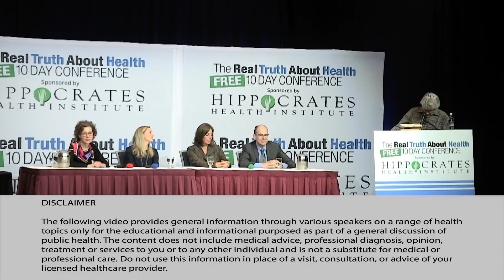What 5 Specific Laws Would You Put In Place To Solve Our Health And Environmental Issues?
Join us for a deep, remarkable, and empowering investigation into the threats—biological and environmental—that chemicals now present in our daily lives. Do you know what chemicals are in your shampoo? How about your cosmetics? Do you know what’s in the plastic water bottles you drink from, or the roundup in your garage, or your children’s pajamas? If you’re like most of us, the answer is probably no. But you also probably figured that most of these products were safe and that someone—the manufacturers, the government—was looking out for you. The truth might surprise you.

Learn the truth about toxic chemicals, our alarming levels of exposure, and our government’s utter failure to regulate them effectively. This panel reveals how dangerous, and how common, toxins are in the most ordinary things, and in the most familiar of places:

• Our water: Thanks to suburban sprawl and agricultural runoff, 97 percent of our nation’s rivers and streams are now contaminated with everything from herbicides to pharmaceutical drugs.

• Our bodies: High levels of hormone-disrupting chemicals from cosmetics, flame-retardants from clothing and furniture, even long-banned substances like DDT and lead, are consistently showing up in human blood samples.

• Our homes: Many toxins lurk beneath our sinks and in our basements, of course, but did you know that they’re also found in wall-to-wall carpeting, plywood, and fabric softeners?

• Our yards: Pesticides, fungicides, even common fertilizers—there are enormous, unseen costs to our national obsession with pristine green lawns.

Learn how you can make informed decisions about the products you buy, and to disentangle yourself from unhealthy products you don’t need—so that you and your family can start living healthier lives now, and in the years to come. What you don’t know can hurt you.

Panel Participants:  Devra Lee Davis, Ph.D., M.P.H., Beth Lambert, Beth Greer,  Dave Hunter,